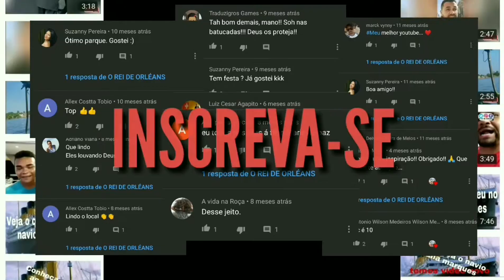Quase da treta no segundo dia de trabalho